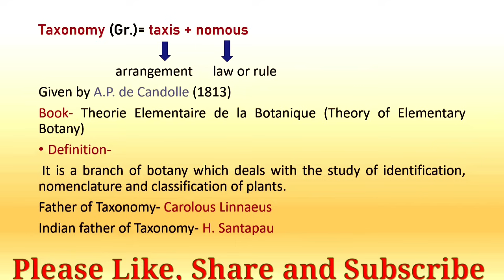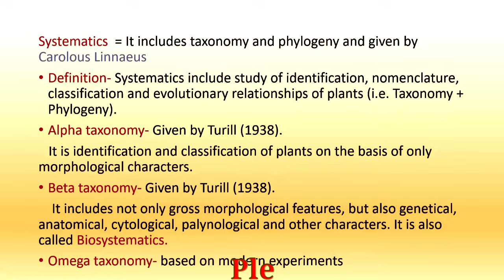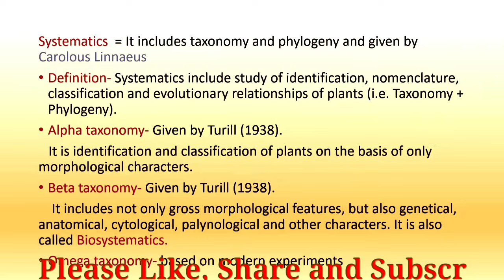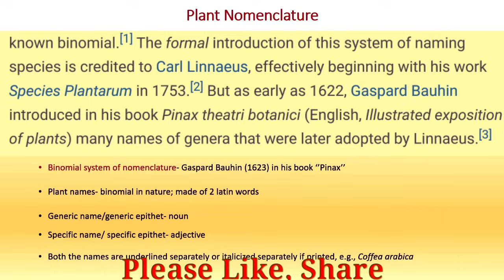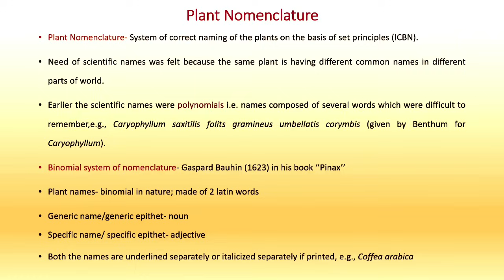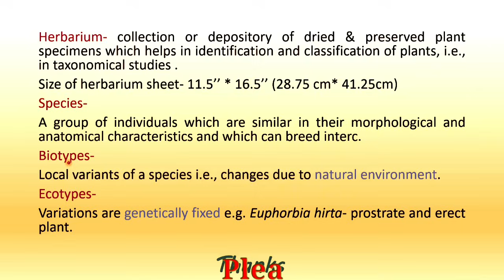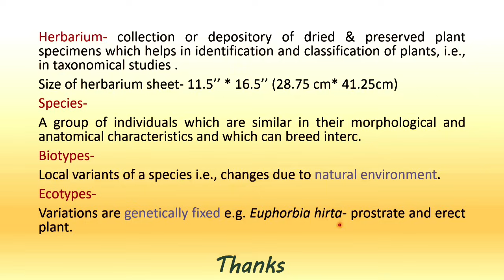Taxonomy/ BSc 2nd year Botany 1st paper/ taxonomy of Angiosperm / BSC 2nd year Botany / Angiosperm